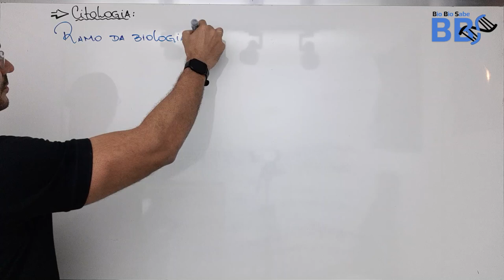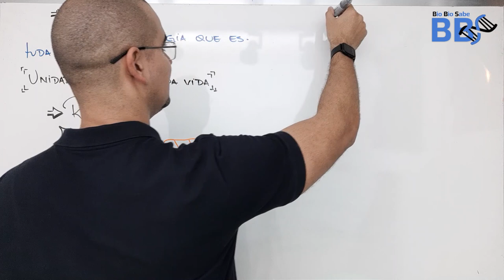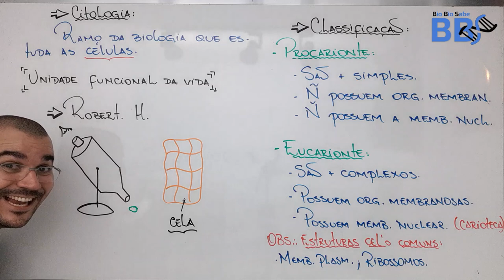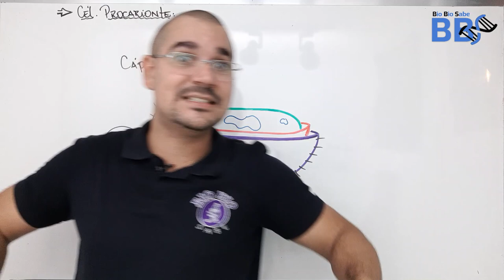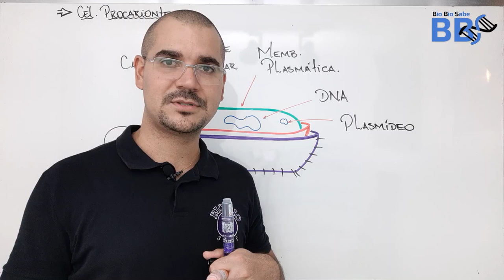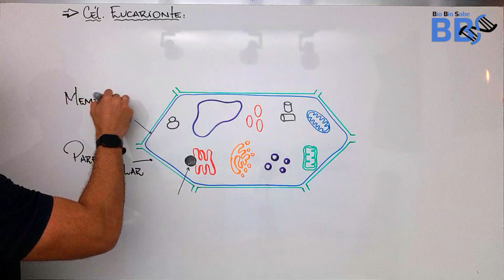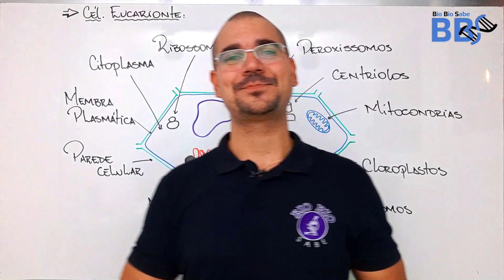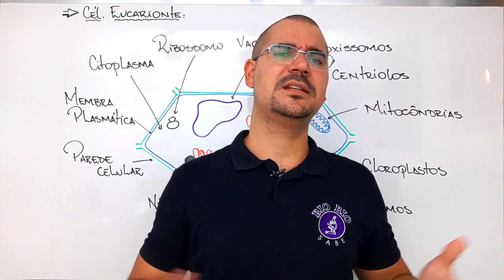Citologia: Célula procarionte x Célula Eucarionte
nessa aula de hj trabalharemos as principais características das células eucariontes e das procariontes.

segura na cadeira que a lapada vai ser grande!